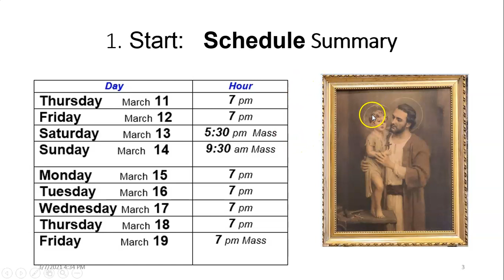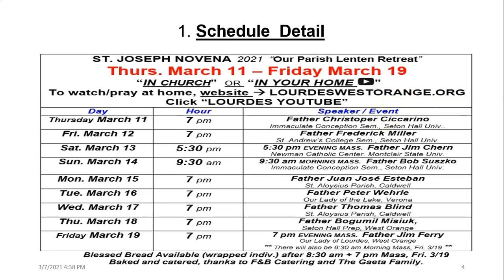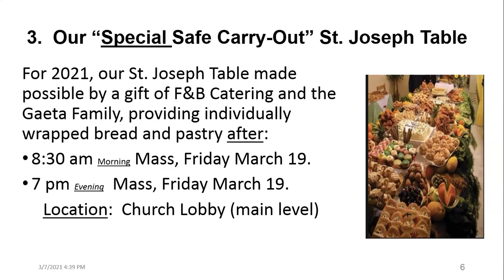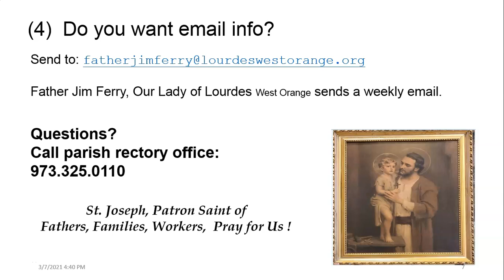St. Joseph Novena ver. 2 (!) - Schedule & "Safe Carry Out"